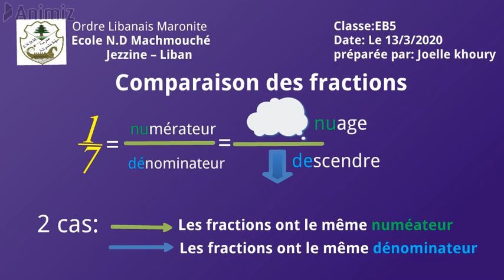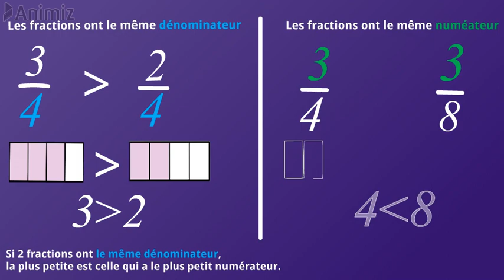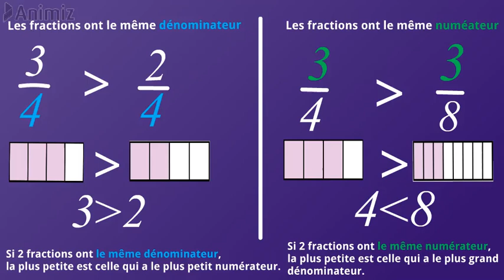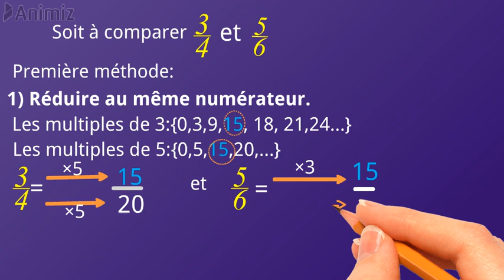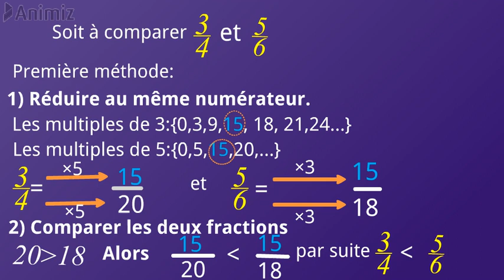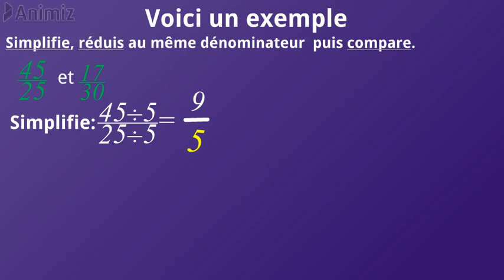Comparaison des fractions Eb5